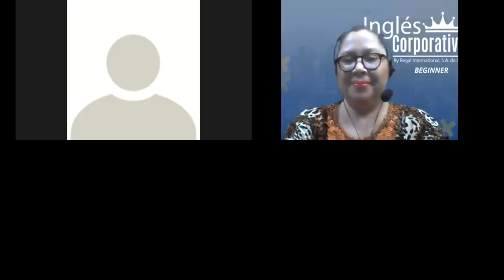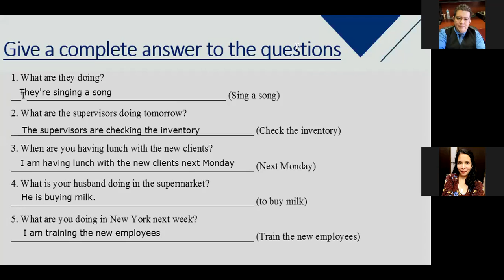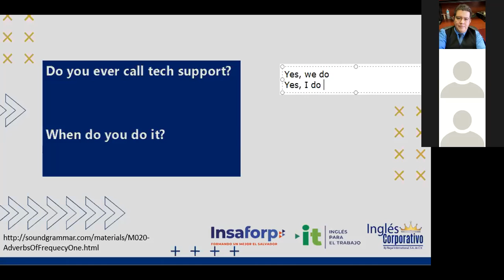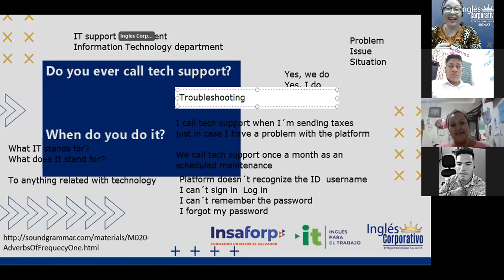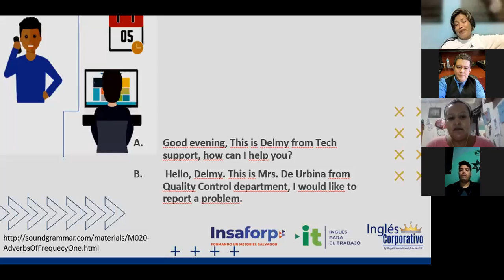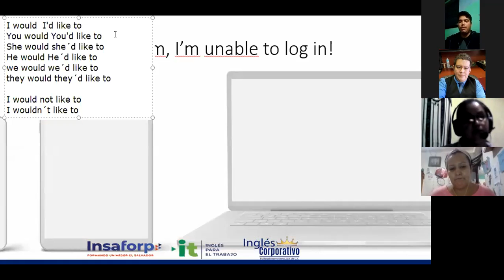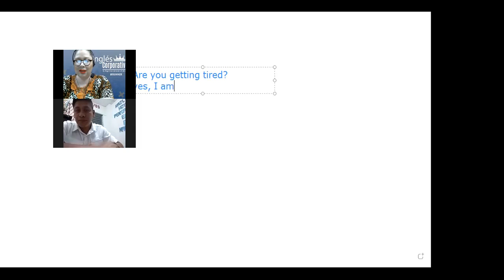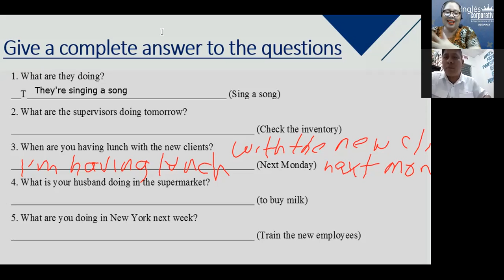Ingles Corporativo-VIDEOCONFERENCE #16 WAYS TO REPORT A PROBLEM